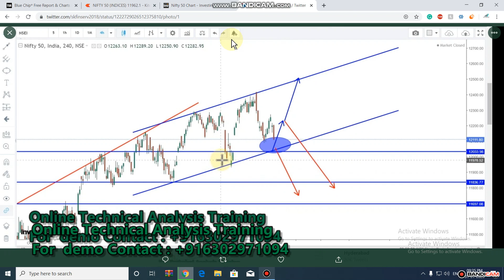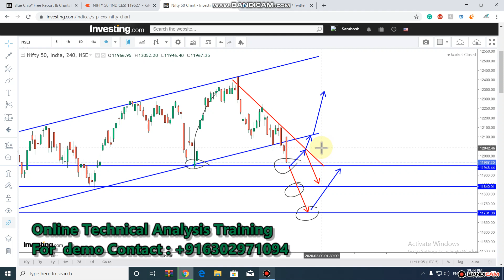Stock Market Technical Analysis Feb 1st 2020 NIfty